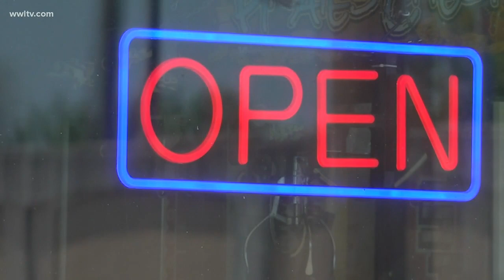Helena Moreno on reopening New Orleans' economy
While many people would have liked to see fewer restrictions for New Orleans' reopening, the mayor's plan does have support from the city council.